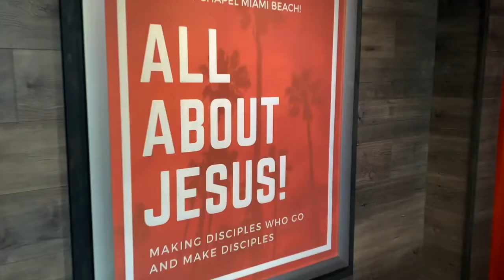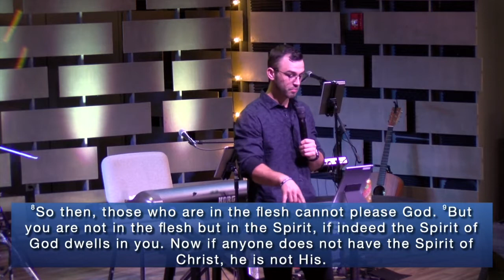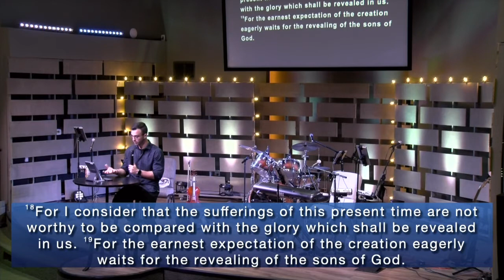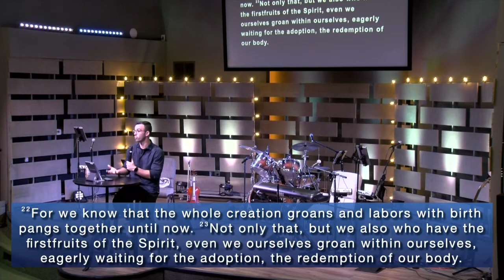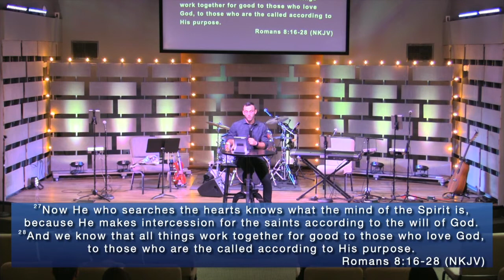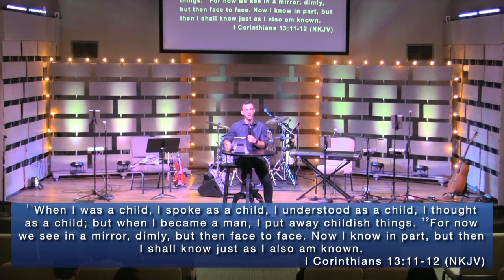3.27.22 Romans 7:21-8:28, Walk In The Spirit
Pastor Robert teaches from the Book of Romans.